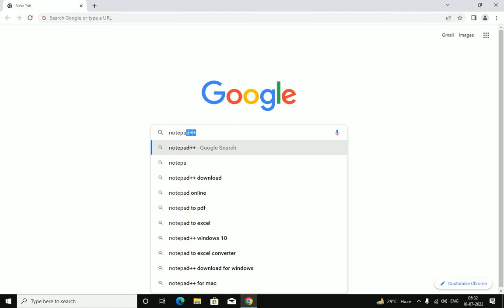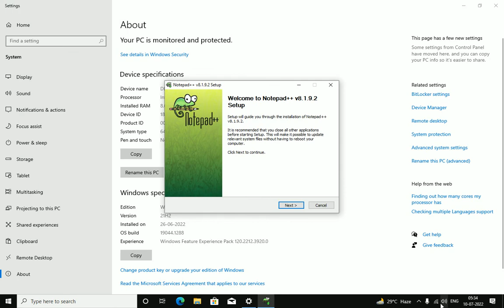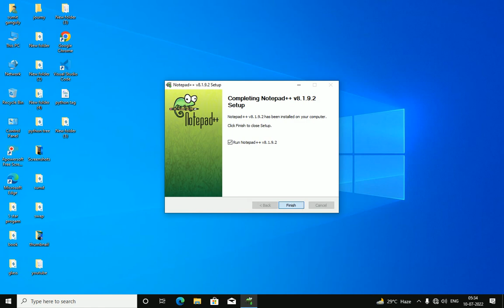How to Download Notepad++ on Windows 10/11 [2022 Update] Complete step by step guide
How to  Download   Notepad++ on Windows 10/11 [2022 Update] Complete step by step guide on Windows 10/11 OS.

Now How to install Notepad++?
Step 1. First You need to download Notepad++ for windows 10/11. For that just go to the following link:

This page will lead to the Notepad++ download page.

Now after downloading Notepad++ save the file to the disk and follow the next step for installation.

Step 2. Install Notepad++
Double click to run the Notepad++ installation file. Just follow the prompt and install Notepad++ in your OS.

What’s the Notepad++?
- Notepad++ is a text and source code editor for use with Microsoft Windows. It supports tabbed editing, which allows working with multiple open files in a single window. The project's name comes from the C increment operator. Notepad++ is distributed as free software.

The instructions in this video tutorial can be applied to laptops, desktops, computers, and tablets which run the Windows 10/11 operating system like Windows 10/11 Home, Windows 10/11 Professional, Windows 10/11 Enterprise, Windows 10/11 Education. This tutorial will work on all hardware manufacturers, like Dell, HP, Acer, Asus, Toshiba, Lenovo, and Samsung.

Topics addressed in this tutorial:
Best Test Editor: How to Install Notepad++ in Windows 10, Windows
how to setup Notepad++
how to install Notepad++